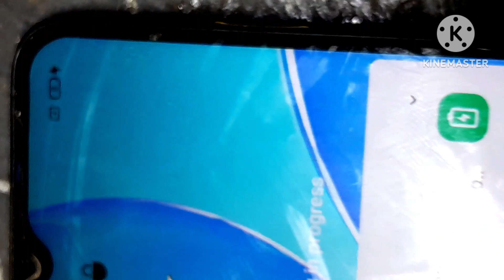oppo a15s charging problem |oppo a15s charging slow problem |missing and error charging